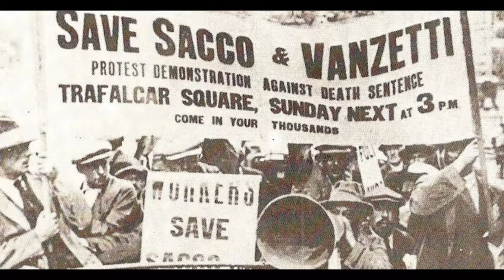Météores - Ballad Of Sacco And Vanzetti